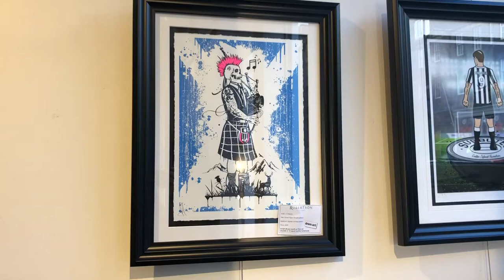Ghost Piper exclusive edition for Robertson Fine Art by JJ Adams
Title: Ghost Piper
Artist: JJ Adams
Medium: Limited Edition on Paper

We are delighted to bring you one of the hottest selling artists in London at the moment. JJ Adams currently is living in London - Creating his own medium of art he has managed to collaborate, Acrylic, Photography and Mixed Media into a style that is so unusual it will stop you in your tracks! His recent publications have seen him star in magazines such as Vogue, GQ, and Cheshire Life Magazine. JJ has been tipped as 'The Next Andy Warhol' Having emigrated as a child from Plymouth to Cape Town in South Africa he spent the vast majority of his youth in the studio of Derrick Van Rensburg. As you can probably imagine he has worked in and around tattoos having been an apprentice in 'Wildfire Tattoos' a busy studio in cape town - Then returning to the UK with the Dream of becoming a tattoo artist. In 2009 JJ Moved to London to pursue his art career having honed his skills.